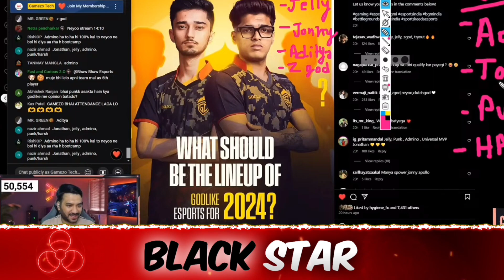ZGod Reply On GodLike Today's Low Performance😳 GodL Roster After New Addition😲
Credit :- ZGod